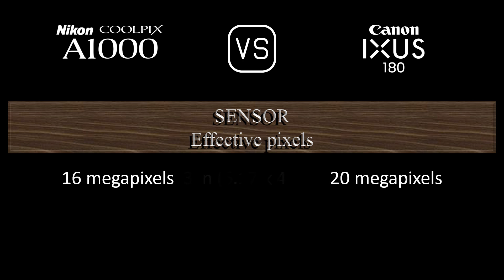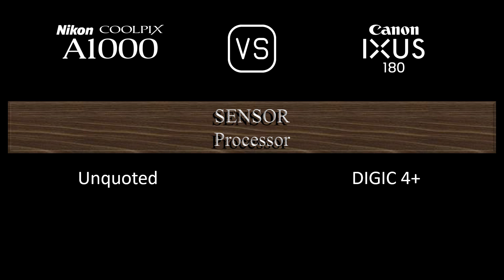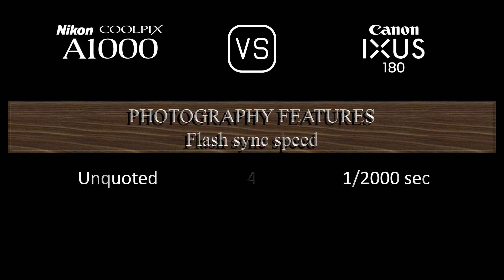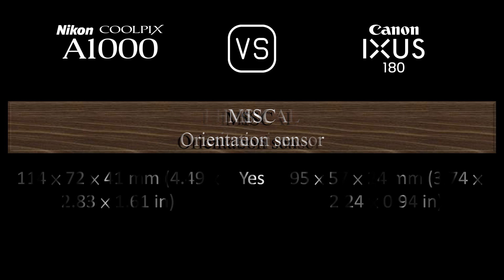Nikon Coolpix A1000 vs. Canon IXUS 180: A Comparison of Specifications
This video overviews the Nikon Coolpix A1000 and the Canon IXUS 180 in a parallel comparison of specifications.

00:24 LAUNCH
00:32 BODY
00:41 SENSOR
01:05 IMAGE
01:21 OPTICS & FOCUS
02:06 SCREEN
02:26 VIEWFINDER
02:42 PHOTOGRAPHY FEATURES
03:43 VIDEOGRAPHY FEATURES
03:59 STORAGE
04:04 CONNECTIVITY
04:32 PHYSICAL
04:52 MISC